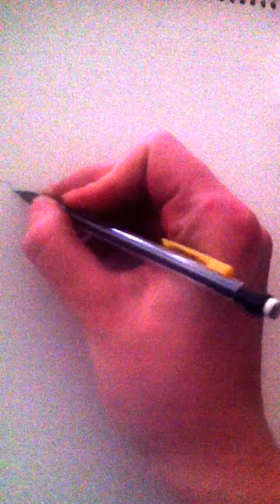"Ten minute portrait"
I am an amateur portrait artist in Niagara, Ontario experienced in performing as entertainment for all types of events with Ten Minute Portraits, if you are interested in booking you can find my contact information at katherineheykoop.com